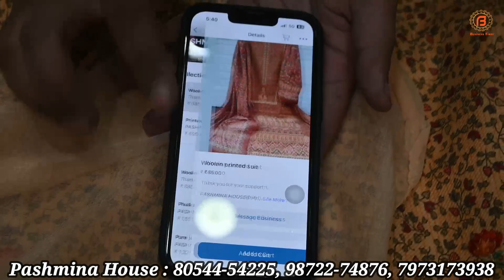Amritsar की जबरदस्त Variety | Ladies Salwar Suits | Pashmina Suit & Shawl | Amritsar Suit Market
Shop Address-
Name : Pashmina House

ludhiana market,
ludhiana kapda market,
ludhianagandhi market,
ludhianaladiessuit,
suitinludhiana,
suitmarketinludhiana,
designersuitinludhiana,
suitmarketludhiana,
pashminasuits,
pashminasuitswholesale,
pashminasuitsprice,
pashminasuitswithshawl,
pashminasuitswholesalemarket,
pashminasuitswholesaleonline,
pashminasuitsonline,
pashminasuitscatalogue,
pashminasuitswholesaleindia,
purepashminasuits,
winterpashminasuits
woolensuits,
woolensuitswholesalemarketindelhi,
woolensuitswholesalemarketinludhiana,
woolensuitswholesalemarket,
woolensuitsladiesindelhi,
woolensuitsludhiana,
woolensuitswholesale,
woolensuitsforladies,
woolensuitswholesalemarketinsurat,
latestwoolensuits,
newwoolensuits,
woolenplazosuits,
pakistaniwoolensuits,
woolenpashminasuits,
woolenpunjabisuits
ludhianacity
acmarketludhiana
A.cmarketludhiana
fancyladiessuitsmanufacturer,
fancybuttonsforladiessuits,
ladiesfancysuitswithprice,
fancysuitsforladies
ludhianakapdamarket
suitwholesalemarketludhiana
fieldganjmarket
ludhiana wholesale market ladis suit
ladisdresssuit
patialapunjabisuit
suitmarketludhiana
sastasuitmarket
Ladieskurtiludhiana
Ludhianamarketforwholesalesuit
Ludhianakapdamarket
udhianawholesalemarket,
ludhianagandhi market ,
ludhianamarket,
ludhianasuitmarket,
velvetsuitingausala,
gaisalaroad,
gausalaroad,
madhopurimarket,
ludhianawoolanmarket,
woolancutpeace,
velvetcutpeace,
ludhianachaurabazar,
ludhianaghantaghar,
ludhianacity,
pakistanisuit,
pakistanicottonsuit,
partywearcottonsuit,
designerladiessuit,
heavyhandworksuit,
bestladiessuitmarket,
chandnichowkmarket,
ladiessuitchandnichowk,
wholesalemarketdelhi,
PunjabiweddingsuitdesignkurtadupattaDesign,
embroideredkurtawithdupatta,
salwarsuitforwedding,
heavyworksalwarsuit,
heavyembroideredsuitforwedding,
Indianweddingsalwarsuit,
suitpieceideas,
heavyembroidereddupattaforsuit,
kurtawithheavyembroidereddupatta,
suitpieceDesign,
suitpieceimages,
kurtapieceideas,
embroideredsalwarsuit,
salwarsuitfordailywear,
collegewearsuitdesign,
suitdesignideasforcollegestudents,
kurtadupattaDesign,
Patialasuitpiece,
Punjabisalwarsuitdesign,
beautifulsuitpiece,
latestsalwarsuitdesign,
topkurtaideas,
kurtaneckdesign,
fancysuitdesign,
fancysuitladies,
suitfordailyuse,
suitdesignideas,
workforsuit,
LudhianaWholesaleMarket,
cottonsalwarsuit,
cottonkurtadesignwithdupatta,